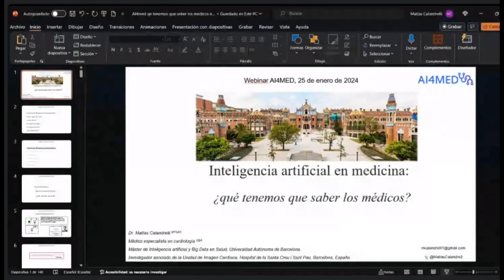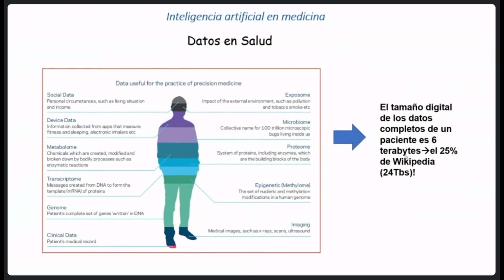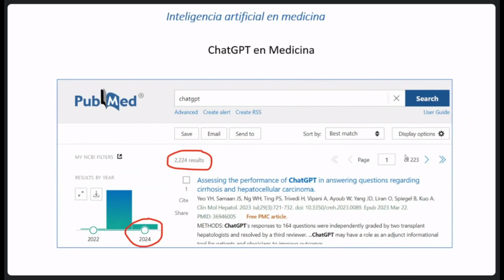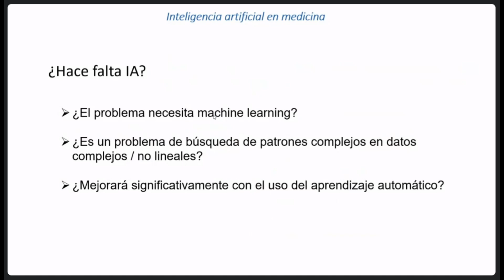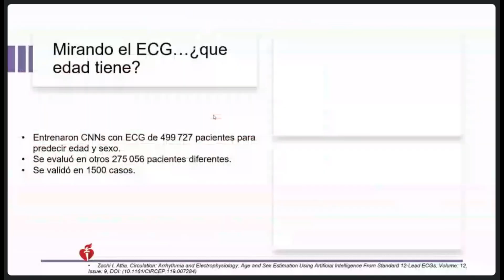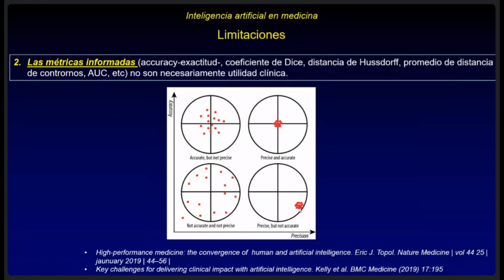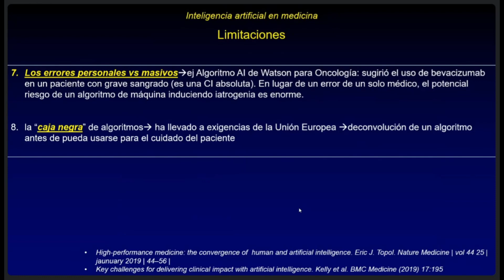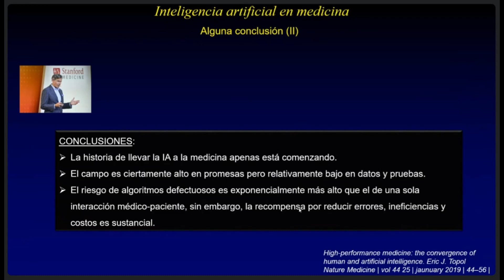WEBINAR: "IA en Medicina: ¿Qué deben saber los médicos?"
AI4MED WEBINAR 25/01/2024

AI4MED te invita a adentrarte en la revolución de la Medicina y la Inteligencia Artificial con Matías Calandrelli, cardiólogo con un profundo interés en la IA. Su dedicación lo llevó a ampliar su formación con un máster en Inteligencia Artificial y Big Data en Salud. Su experiencia como especialista cardíaco y experto en la aplicación de la IA en el ámbito médico aportará una perspectiva única y valiosa a nuestro webinar. Además, su habilidad para interactuar con profesionales del sector de la IA ayudará a eliminar cualquier percepción de distanciamiento entre estos dos campos.